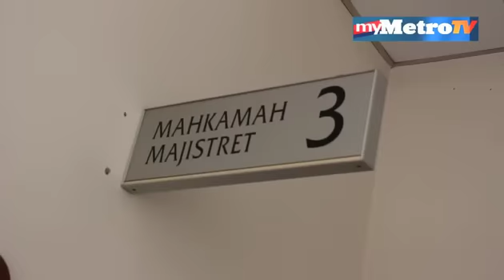Zarina Anjoulie didenda RM5,000